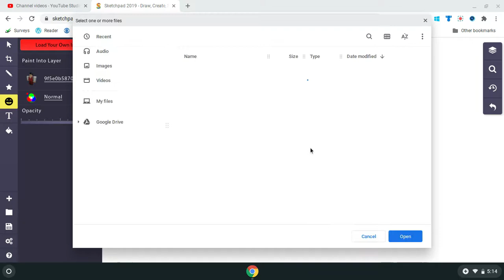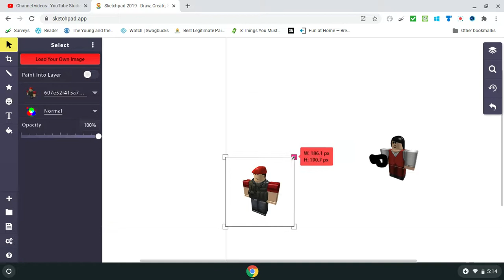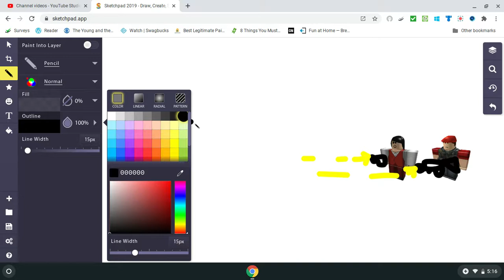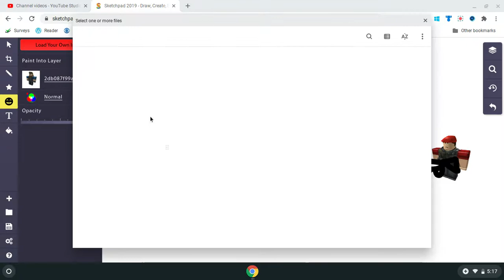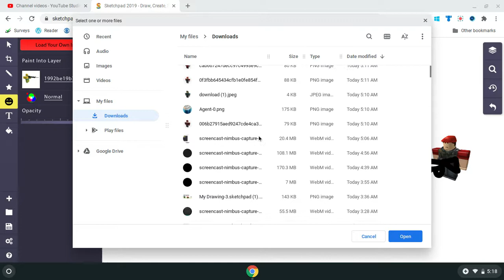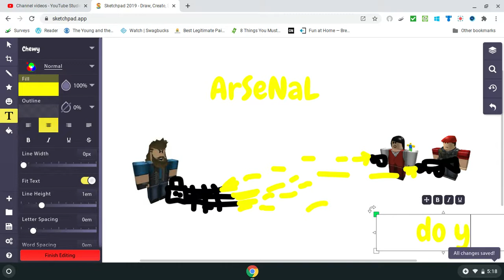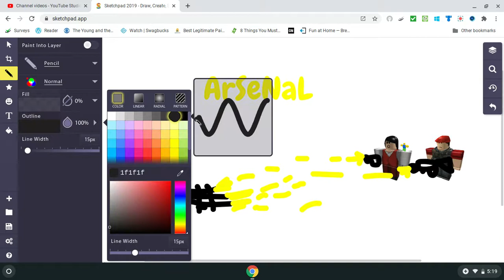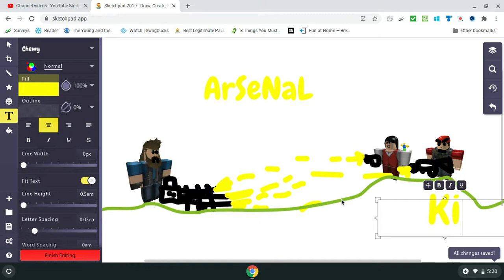Arsenal Battle Drawing